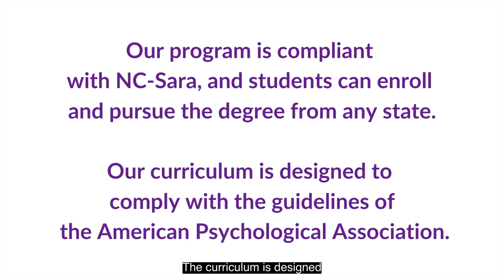The benefits of an ASA College bachelor’s degree in Psychology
The Coordinator of our Psychology Program, Professor Helena Armstrong, introduces current and future students to the benefits of earning an ASA College bachelor’s degree in this expanding field.  She describes how students gain a sophisticated understanding of psychology and human behavior in our program, and how this prepares students for successful careers.
ASA’s unique undergraduate bachelor’s in science degree concentrations –Counseling, Sports Management, and Human Resources Management – enable graduates to enter professions that fit with their interests and preferences. Employment options range from schools and clinical settings to a variety of business environments. Statistically, opportunities in psychology-related occupations will grow at a faster than average rate (14% as reported by the U.S. Bureau of Labor Statistics) by the year 2026.

Professor Armstrong developed ASA’s Program to be both accessible (you may study remotely from any state,) and geared toward helping students achieve fulfilling employment. It is her greatest desire to empower graduates so that they can build the future they desire.